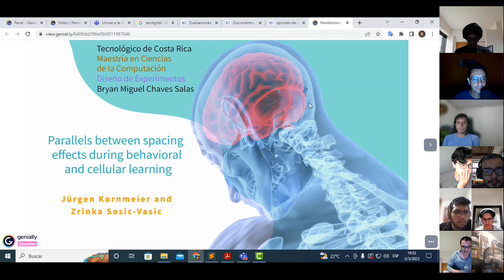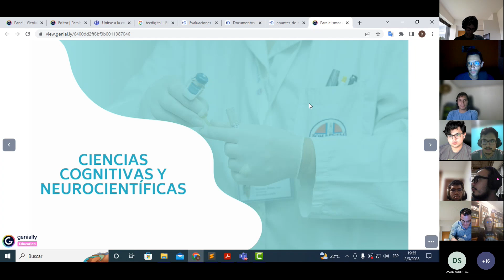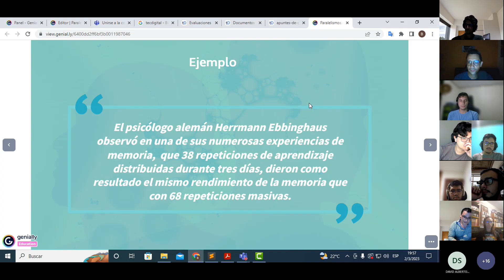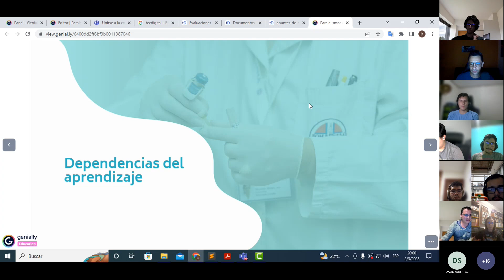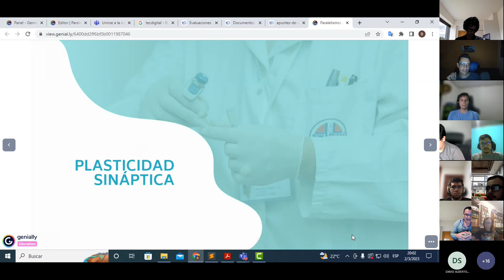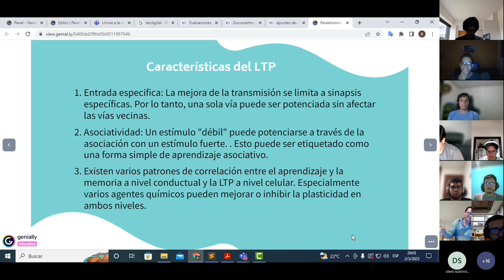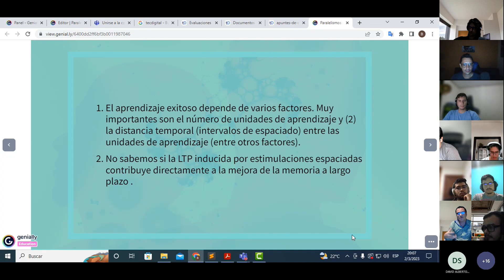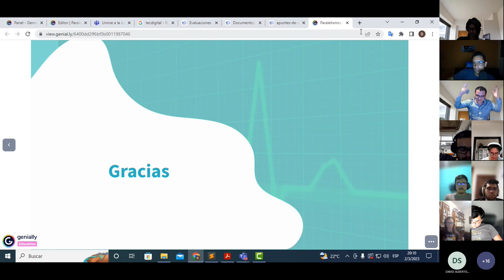Diseño de Experimentos S04 Miguel Chaves presenta Efectos del Espaciamiento en el Aprendizaje